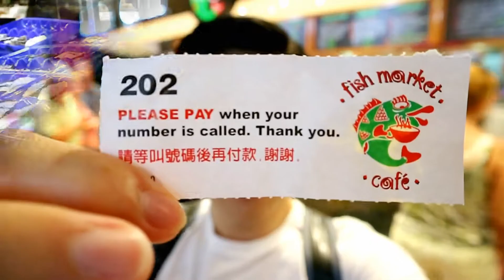Australia Vlog | Sydney and Melbourne | Part 2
Hey guys, this is my 2nd part of exploring Sydney and Melbourne and in this video, I'm going to Brighton Beach, and Sydney Fish Market.